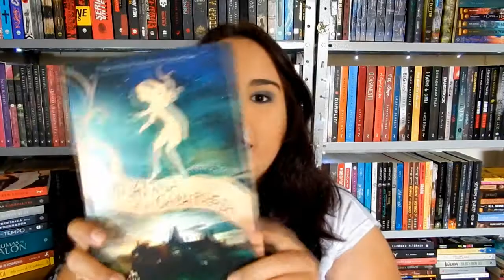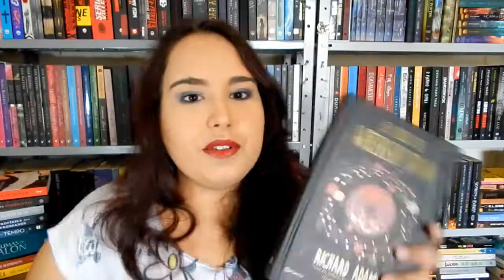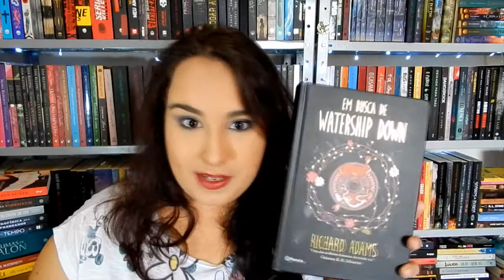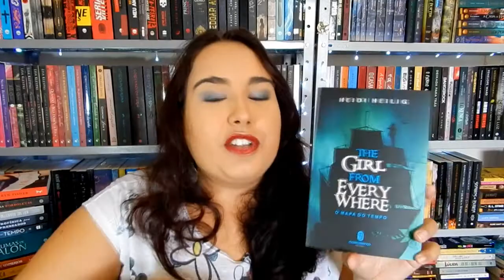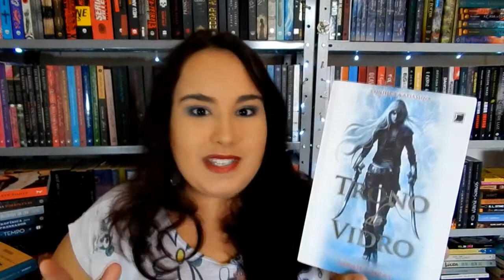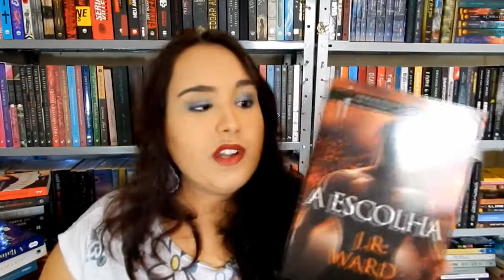Coitadinha, tá maluca. TBR Fevereiro Fantástico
Cadastre-se no Méliuz e receba parte do seu dinheiro de volta!

Compre o livro com o link do blog nas principais lojas online e ajude-nos a crescer!

Quer enviar algo para o blog? Confira o endereço da Caixa-Postal
Sabrina N Miranda
Caixa Postal 24
Varginha MG
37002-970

(Lembrando que envio de livros não garantem resenha, confira a política de parcerias no blog)